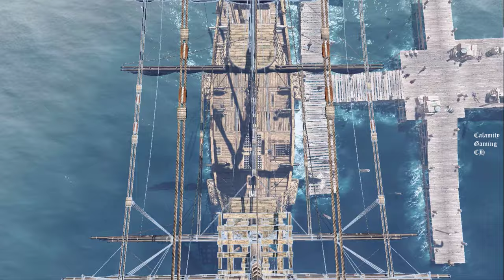Assassin's Creed IV: Black Flag - Bug/Glitch Ship PART 16 | Walkthrough Gameplay | 2K ⁶⁰ᶠᵖˢ✔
Assassin's Creed IV: Black Flag Walkthrough Gameplay
Game Name: Assassin's Creed IV: Black Flag
Platforms: Microsoft Windows, Wii U, Xbox 360, PlayStation 3, PlayStation 4, Xbox One & Nintendo Switch

On September 4, 2019, it was announced that Black Flag, along with Rogue would be released together on the Nintendo Switch as a compilation known as Assassin's Creed: The Rebel Collection.

Plot
Using the DNA collected from Desmond Miles’s corpse, Abstergo Entertainment developed an initiative called the Sample 17 Project to explore the genetic memories of Desmond’s ancestors to gather material for the production of various Animus Omega products and feature films. The project was started with the ulterior motive of locating various Precursor sites and Pieces of Eden. In 2013, the company hired a research analyst for scouting the memories of one of Desmond’s ancestors, Edward Kenway, a British privateer-turned pirate who later went on to become an Assassin.

assassin creed black flag
assassin's creed black flag
assassin's Creed 4 black flag full walkthrough
Assassin's Creed IV: Black Flag
black flag assassin's creed
ac4
assassins creed 4 black flag
ac4 review
ac 4 walkthrough
assassins creed 4 walkthrough
ac 4 black flag
ac 4 black flag gameplay
calamity gaming ch worldwide
calamity gaming
calamity gaming ch
assassins creed

00:14 Adventure Continue
09:26 Glitch or Bug on Assassin's Creed Black Flag